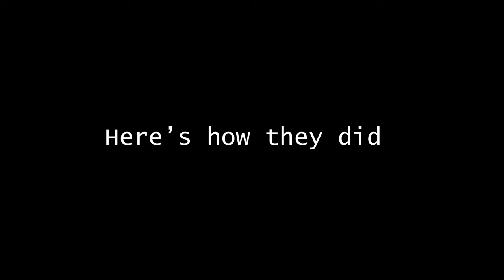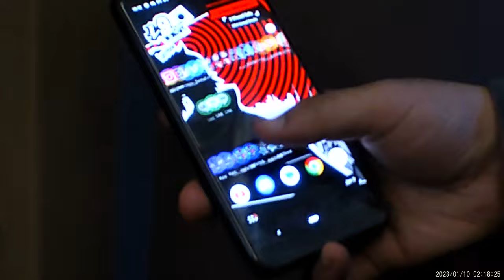NY Vlog with FAU Friends :)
First video of the New Year to show our adventures during LMBM. Though I forgot to record most of it lol, we had a great time.

Content in association with @ColdFrontHQ